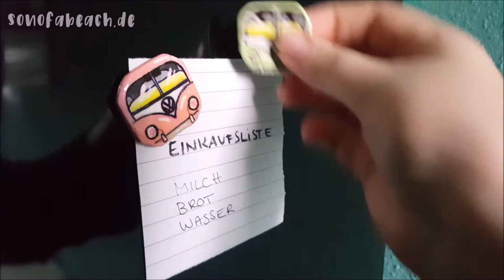DIY - VW Bus Kühlschrankagnete aus Modelliermasse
Hi Leute,

ich möchte euch zeigen, wie man schnell und einfach diese süßen Kühlschrankmagnete selbst machen kann.